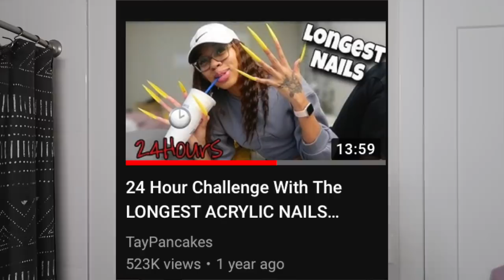Wearing The LONGEST WIG for 24 Hours! | 5 FEET OF HAIR!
Today, I challenged myself to wear the longest wig I could find for 24 hours! The struggle was real...

Goal: Lets Get to 500K ❤️